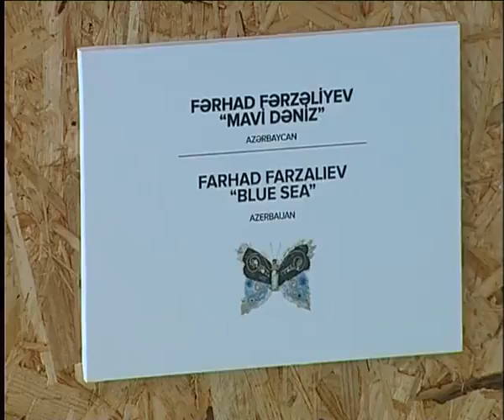MAG Musa (Tullantıdan -sənətə)